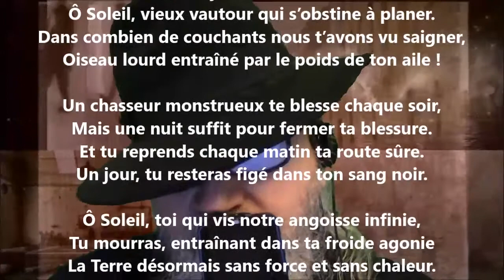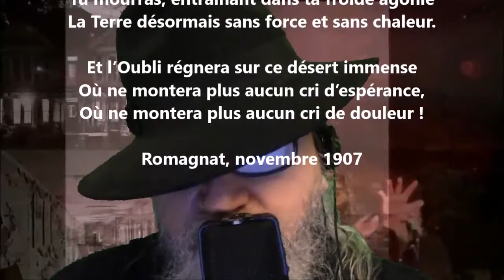L’affût des ramiers V - Michel Vasson lu par Yvon Jean